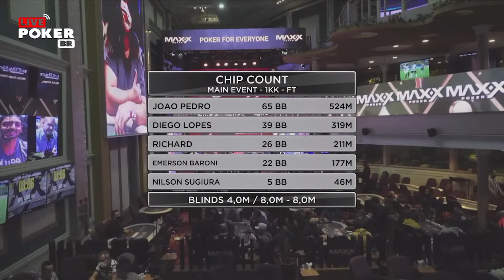Nilson Sugiura Jogando Duro - Mesa Final ME MXPS 09/11/21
Melhores Momentos Da Mesa Final do 1 Milhão Garantido no Main Event do MXPS 2ª Edição no Maxx Poker SP.